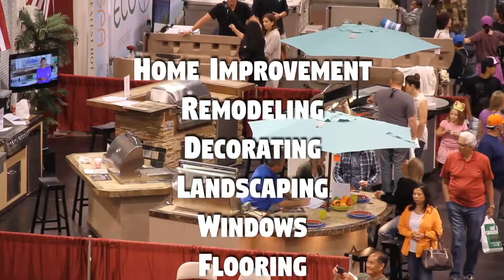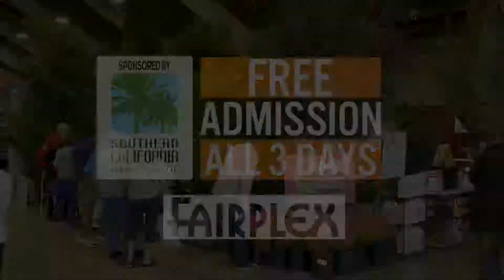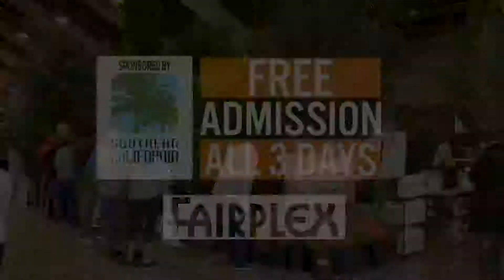2019 Pomona Fall Home Show :30 & :15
2019 Pomona Fall Home Show :30 & :15